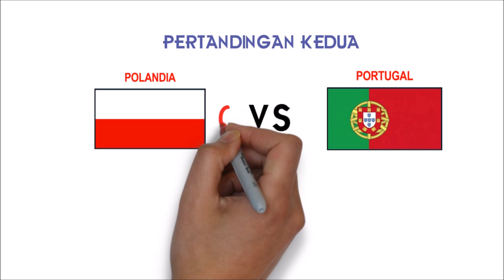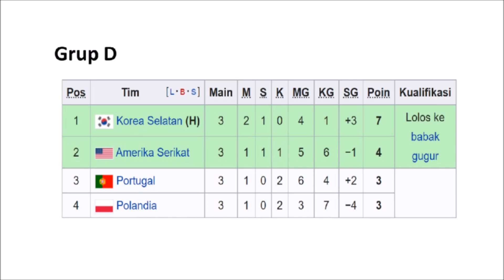PERJALANAN POLANDIA DI PIALA DUNIA 2002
Halo semuanya. Pada video kali ini, kami akan membahas perjalanan polandia di piala dunia 2002

Pada piala dunia 2002 yang diselenggarakan di korea selatan dan jepang, polandia yang tergabung di grup yang cukup seimbang pada akhirnya
justru gagal bersaing dengan kontestan lainnya sehingga gagal untuk melangkah lebih jauh.